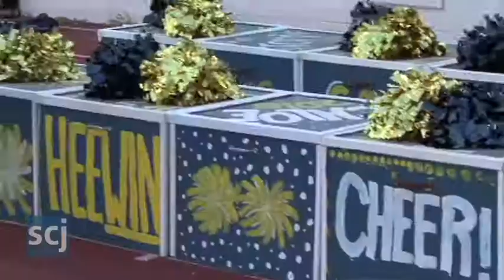Friday Night Football Highlights: SB-L vs Heelan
Bishop Heelan takes on Sergeant Bluff-Luton at Memorial Stadium in Sioux City, Iowa on Friday, Sept. 27, 2013.